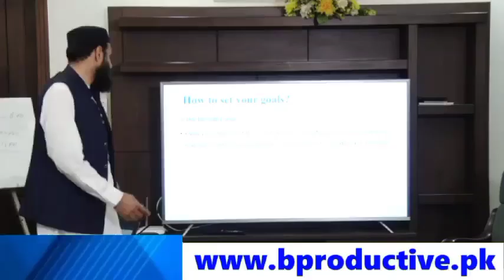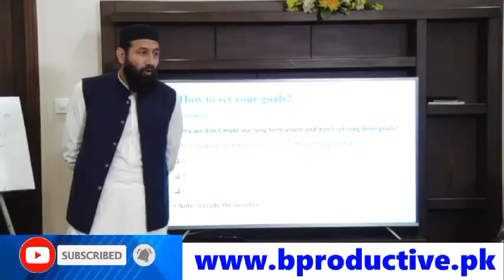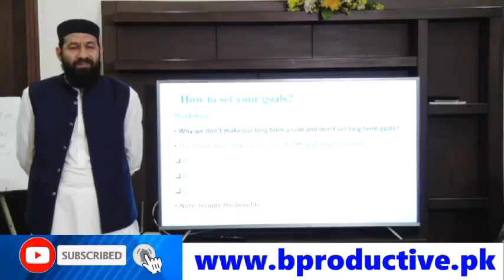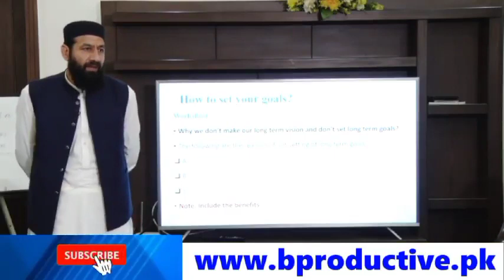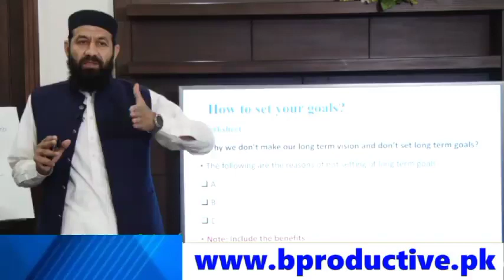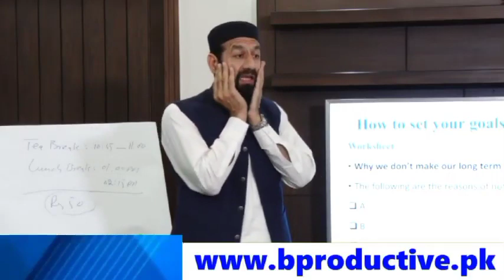Why don't we do long term planning? - by B Productive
Hello viewers Today Topic is about Why don't we do long term planning? by B productive pakistan.